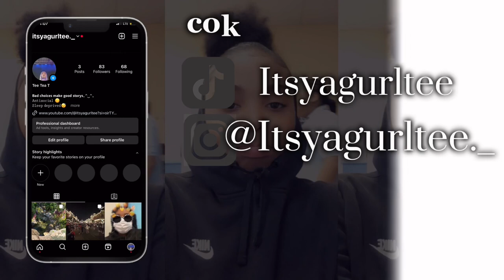Purse Unboxing |Telfar Unboxing,Chitchat,opinions on Drill Rappers + More